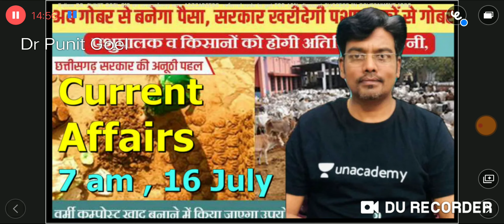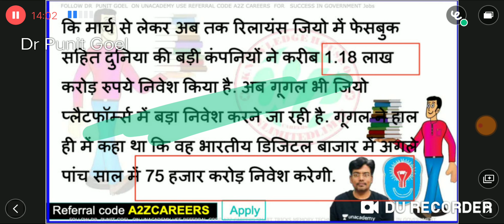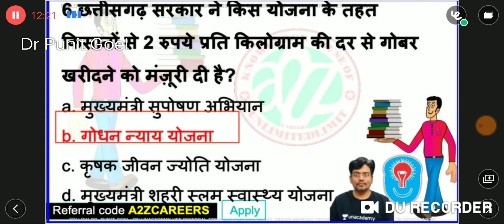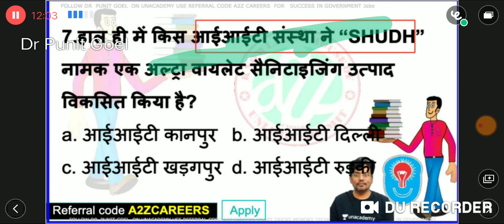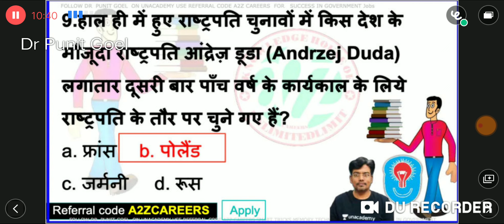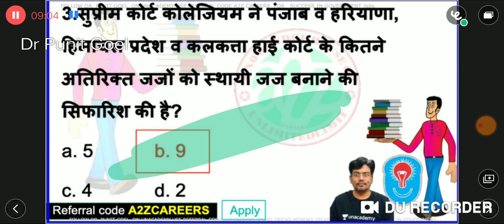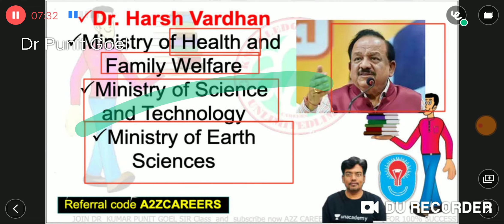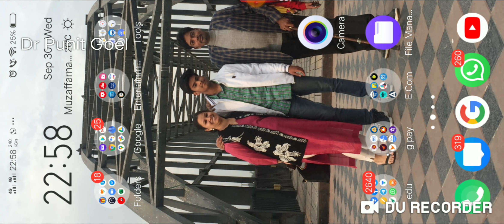complete July current affairs for Delhi police UP police SSC bank railway